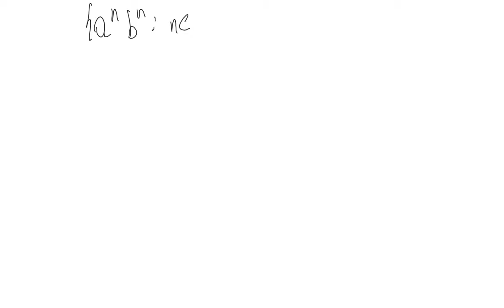JAO 19/20, ćwiczenia 06: gramatyki bezkontekstowe 1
1:35 - wprowadzenie do gramatyk bezkontekstowych
13:30 - języki regularne są bezkontekstowe (na przykładzie)
19:00 - zadanie 1a
27:42 - gramatyka dla wyrażeń nawiasowych
32:51 - zadanie 1b
45:17 - zadanie 1c (wspomniane)
46:19 - zadanie 1d + dyskusja o niejednoznaczności gramatyk
55:55 - zadanie 1e
1:01:55 - zadanie 1f (szkic)
1:15:37 - zadanie 2
1:29:52 - zadanie 3